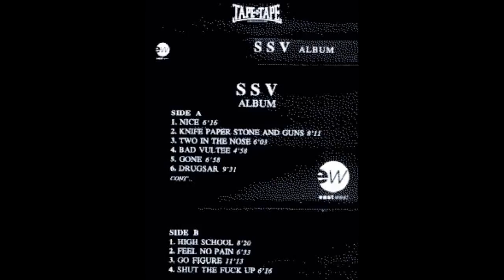SSV 09 GO FIGURE SSV NSMABBAAOTWMODAACOTIATW FULL LENGHT